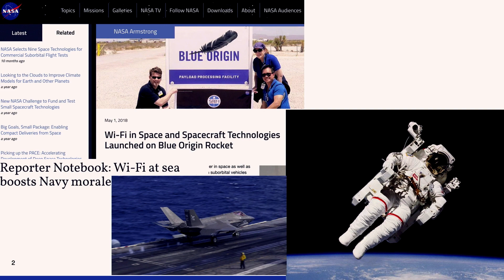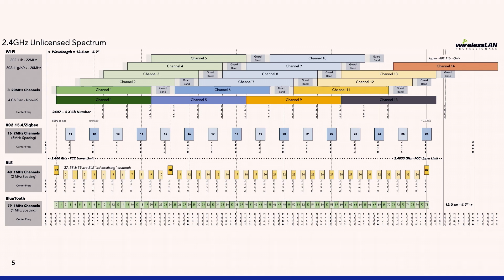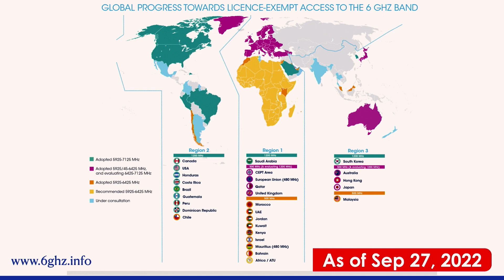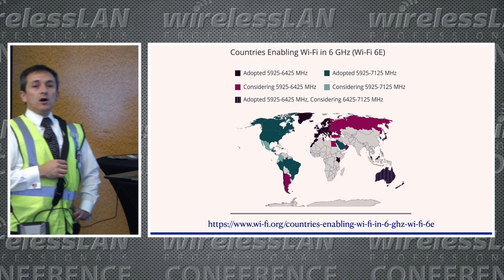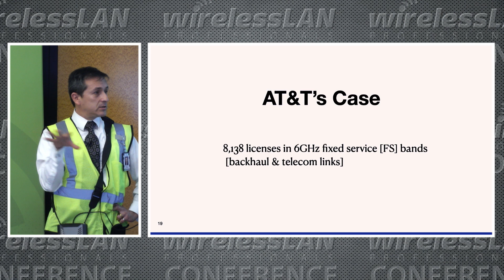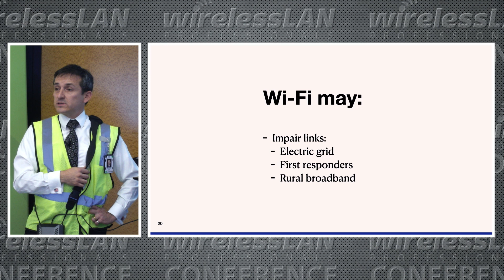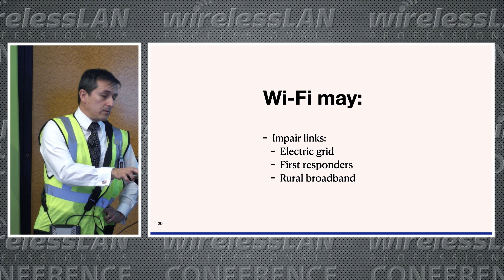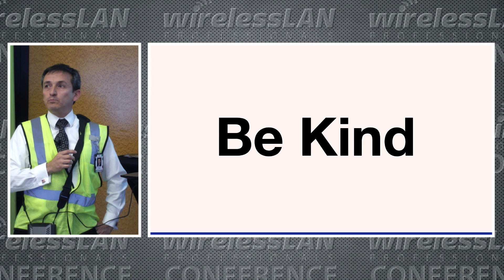6GHz: Friend or Foe? | Feney Muñoz | WLPC Prague 2022